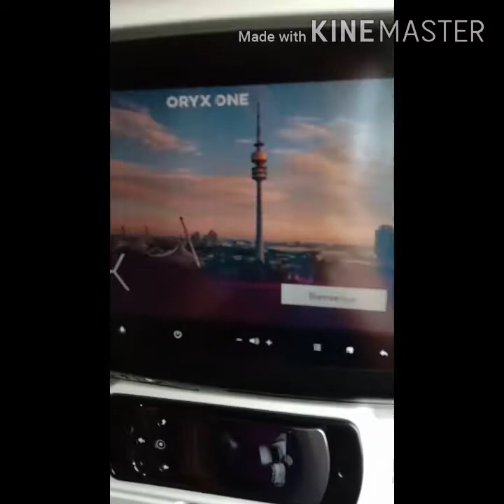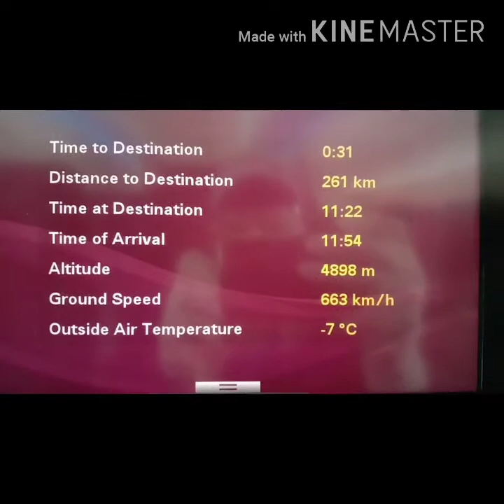Germany to Spain Touchdown